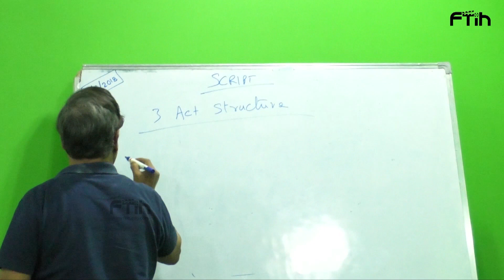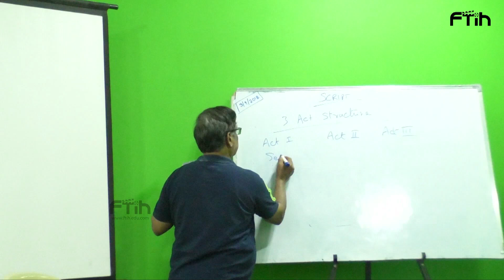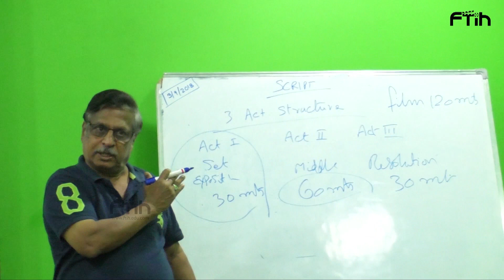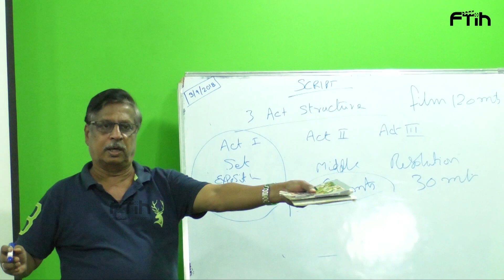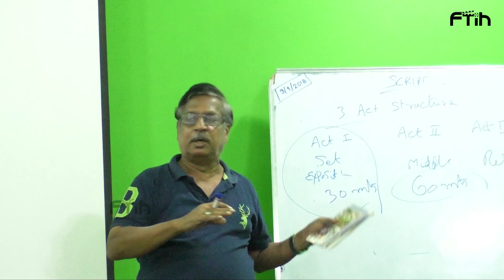3 ACT STRUCTURE || MV RAGHU CINEMATOGRAPHER || FILMMAKING CLASSES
M.V.RAGHU - HOD. OF CINEMATOGRAPHY DEPARTMENT [FTIH]

Acting,Filmmaking FilmDirection, Cinematography, Photography, Dubbing, Sound Recording & Engineering, Multimedia, Anchoring, Script writing,News Reading,# Film Editing, VisualEffects and Animations are some of the versatile courses offered to the students in Film and Television Institute of Hyderabad who are passionate about Film Industry.

We offer technical and non-technical courses with high effective Quality with low cost. We make your dreams come true.

►Film and Television Institute of Hyderabad Received